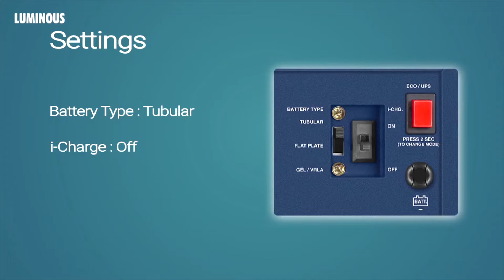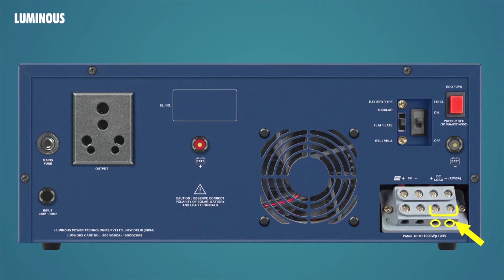ಸೋಲಾರ್ ಎನ್ ಎಕ್ಸ್ ಜಿ ಯು ಪಿ ಎಸ್ ಇನ್ಸ್ ಟಲೇಶನ್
ಲೂಯ್ಮಿನಸ್ ಎನ್ಎಕ್ಸ್ ಜಿ ಸೌರ ಇನವ್ಟರ್ರ್ ಅನುನ್ ಹೇಗೆ ಸಾಥ್ಪಿಸಬೇಕು ಎಂದು ತಿ%ಯಲು ಬಯಸು9ರಾ? ನಂತರ ನಿಮಗೆ ಸಹಾಯ ಮಾಡಲು ಈ ಹಂತ ಹಂತದ 9ೕಡಿð ಇåಲ್ದೆ!
ಸುಲಭವಾದ ಸಾಥ್ಪನೆ ಮತುತ್ ಸಾಮ್ಟ್ರ್ ತಂತರ್sಾನದೊಂದಿಗೆ, 9ದುಯ್ತ್ ಉ%ತಾಯವು ಈಗ ಬೀಸುವ ಗಾ%ಯಂತಾಗಿದೆ. ಹೆಚಿಚ್ನ 9ವರಗ%ಗಾಗಿ, ನåಲ್ ನಮಮ್ನುನ್
ಭೇಟಿ ಮಾಡಿ
Want to know how to install the Luminous NXG solar inverter ?,Then this step-by-step video is here to help you with just that! With easy installation and smart technology, power saving is now a breeze.
Luminous Power Technologies is the leading electrical specialist in India having a vast portfolio comprising of Power back up solutions such as Home UPS/Inverters, Batteries, Stabilizers and Solar Applications to Home Electrical offerings such as Fans, LED lighting, Wires & Switches. Luminous has been in business for 30 years now. It has 7 manufacturing units, more than 28 sales offices in India and presence in over 36 countries. Our 6000 employees serve more than 60,000 channel partners and millions of customers.
Company’s motto has always been Customer Delight through Innovation & Passion with focus on Execution & Team-work.